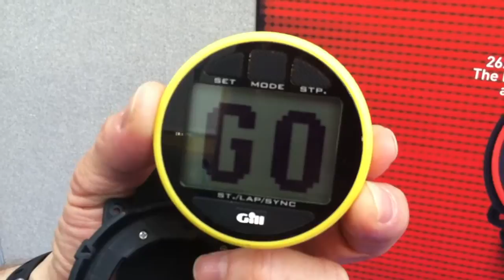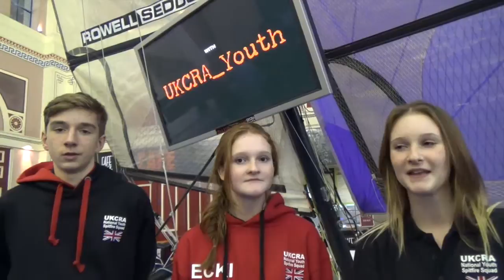RYA Dinghy show 2015 Selden Multihull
Some of the favorite multihulls in the 2015 London RYA Dinghy Show